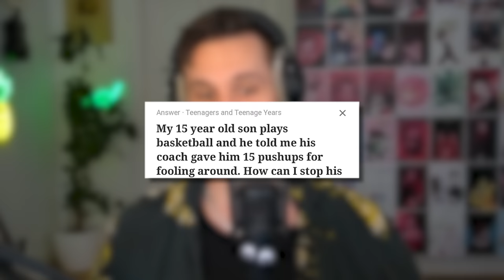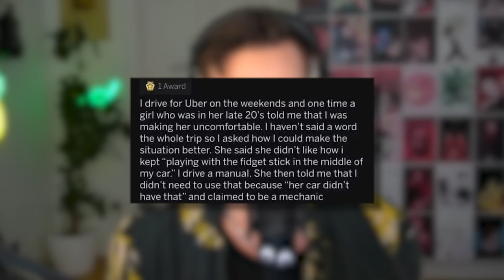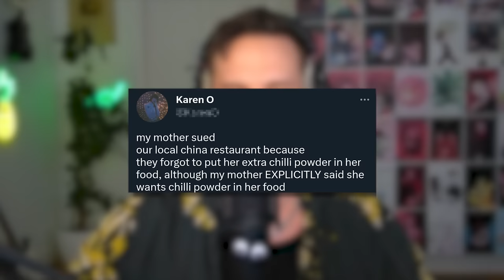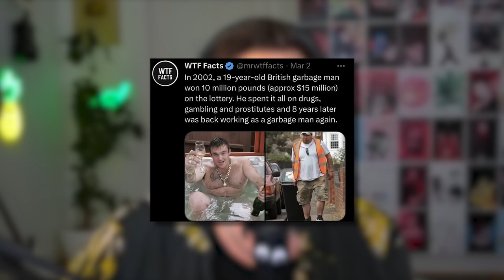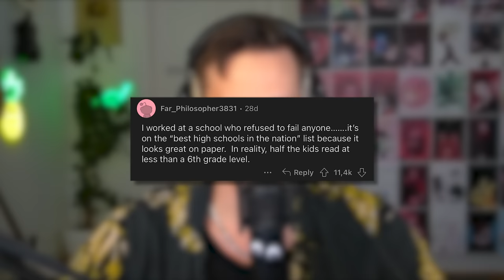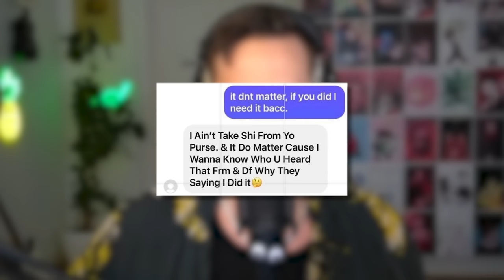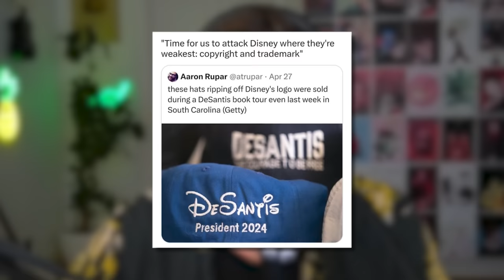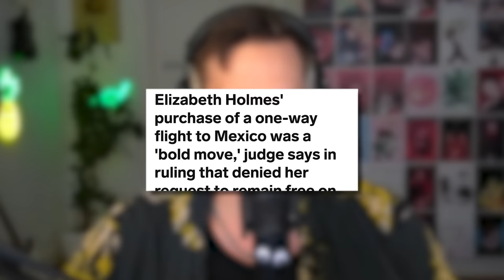r/FacePalm - "BAN THE BUTTS"